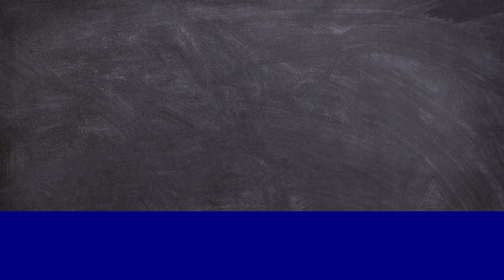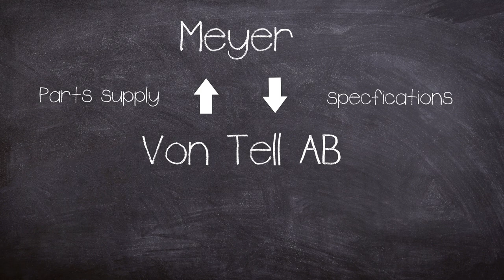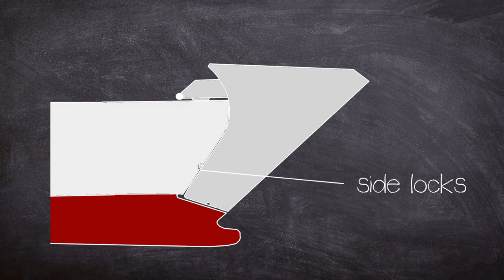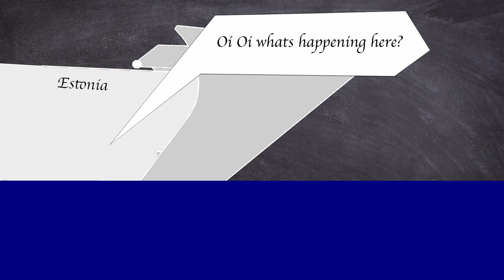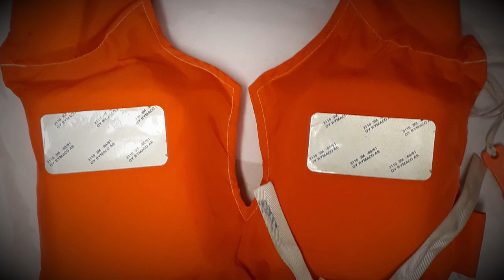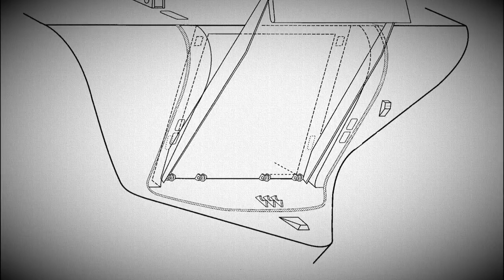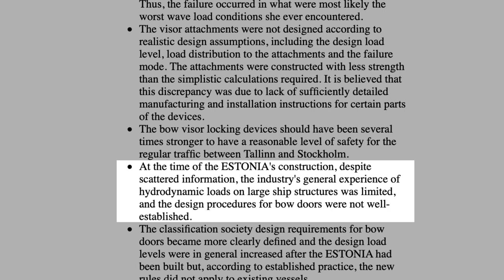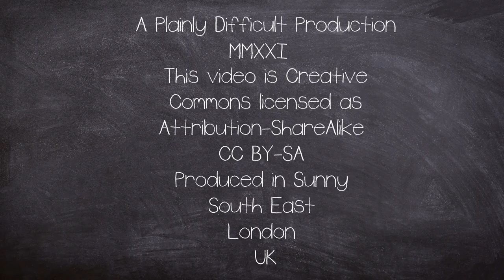A Brief History of: The MS Estonia Disaster (Documentary)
The MS Estonia  was a cruise-ferry built in 1980.

On 28 September 1994 horror engulfed the vessel when Within an hour over 15,598 tons and 852 lives would be lost beneath the waves of the baltic sea.

The cause would be disputed but is mainly attributed to a failure of the vessels Bow Visor.